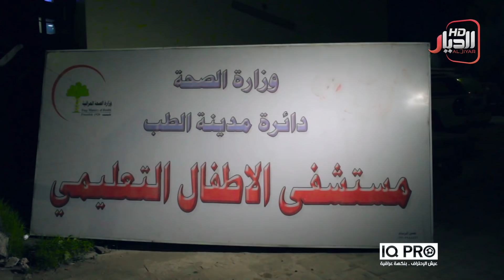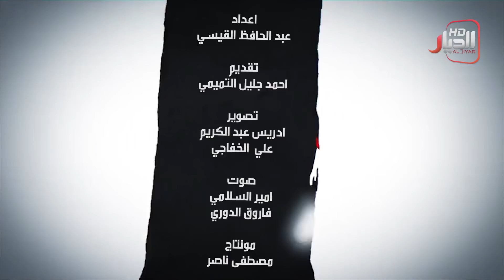عراقتدوريس الموسم_الثاني ح3